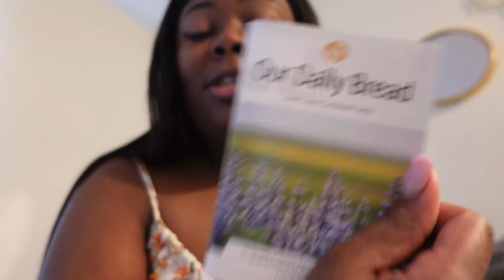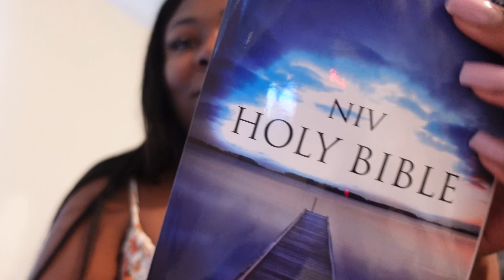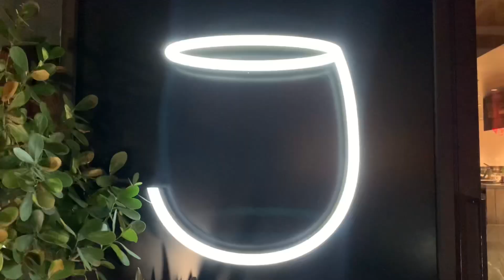VLOG IN HOUSTON | FINDING OUT IM PREGNANT AFTER PLASTIC SURGERY • JOEY UPTOWN • LOCH BAR